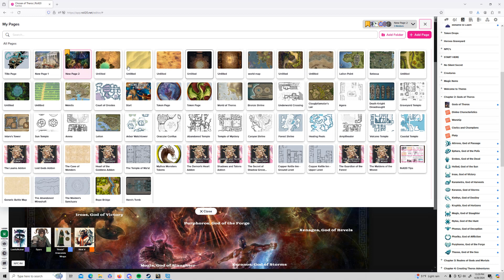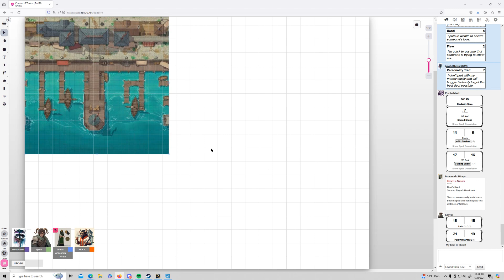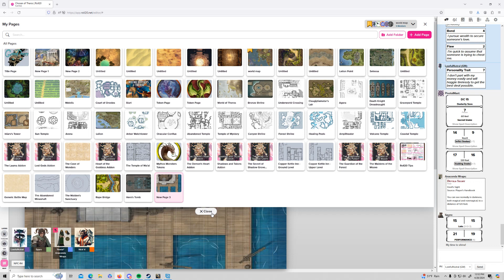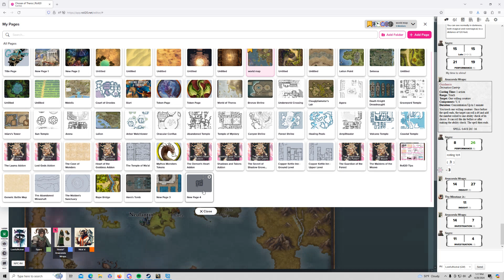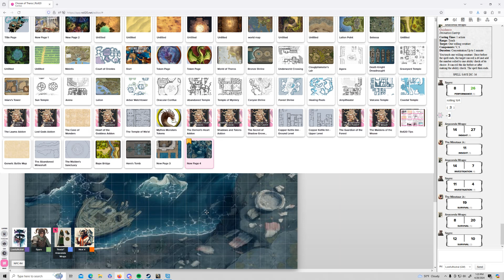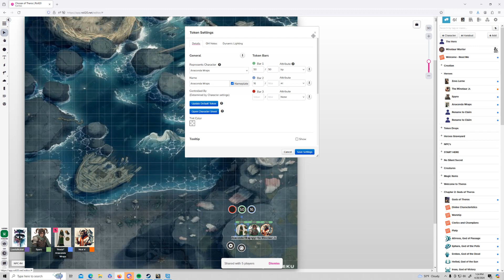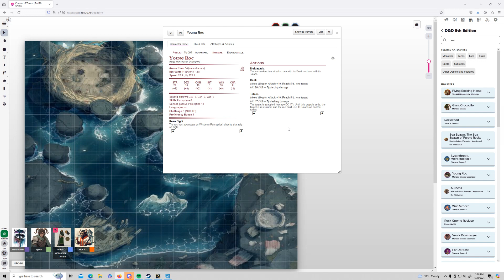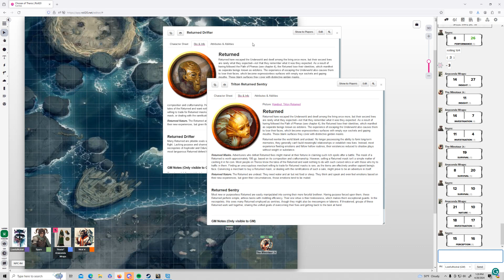Chosen of Theros - Wreck of the Returned PT 1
Fate intertwines with a band of Adventurers as they search for a stolen golden fleece. - Traveling to the small oceanside village of Coral Haven sends them on a detour to investigate a "cursed" shipwreck.